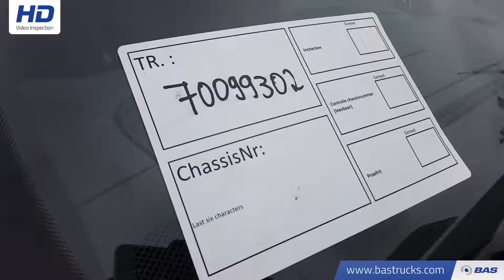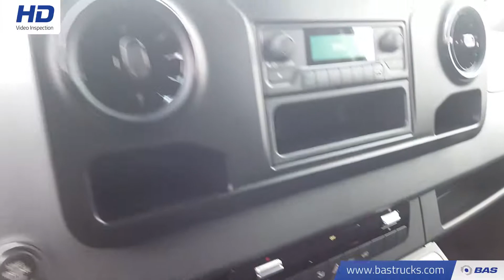70099302 Mercedes Sprinter